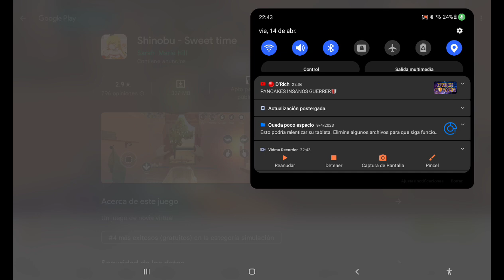14 de abril de 2023